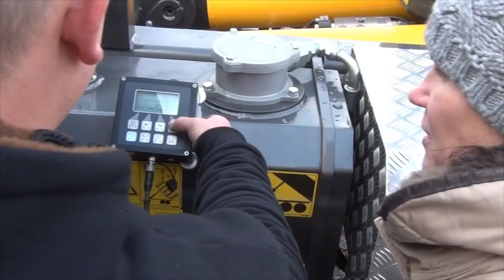Stronga's Hook Lift Trailer Seminar - "Inclusion inspires Innovation"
At Stronga, we believe inclusion inspires innovation. We believe that diversity of experiences and ideas drive creativity and positive change.

We have always been a collective of individuals. Different kinds of people, from different kinds of places. Diverse personalities all working together to create the best outcomes.

One powerful thing we share is the belief that we can make a difference in this world. Through our products, and through our values.

For this reason, we have made it our practice to listen to one another, and then just get our heads down and work. And ignore all the reasons why something shouldn't be possible. We come together regularly for hook lift trailer design seminar days to drive design innovation.

We respect human dignity and recognise merit. We want people to be themselves. And contribute through their own individual experiences. Because this environment inspires innovation in hook lift trailer design among our other products.

This environment empowers us to do the best work of our lives, together.